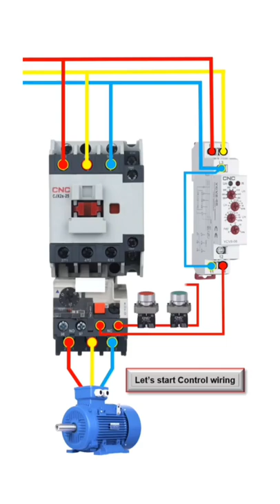Voltage Monitoring Relay connected with DOL Starter